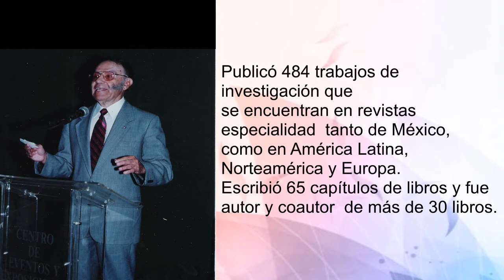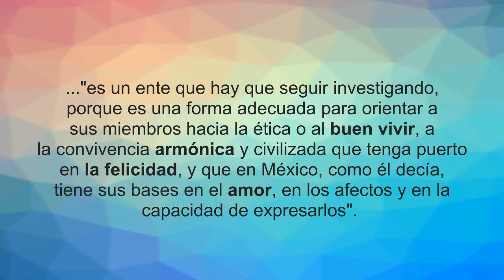CACyPMx. Dr. Rogelio Díaz Guerrero. (Parte 1)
En este video conocerás algunas de las aportaciones del Dr. Rogelio Díaz Guerrero durante